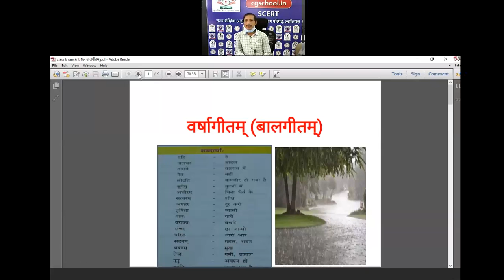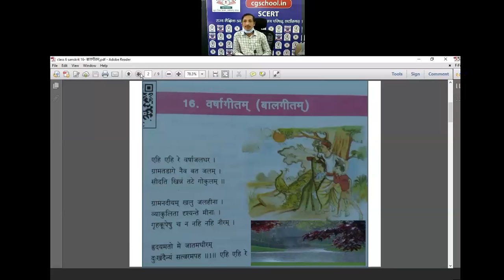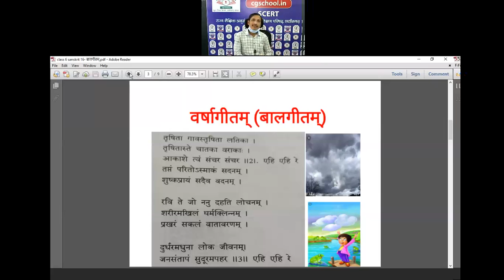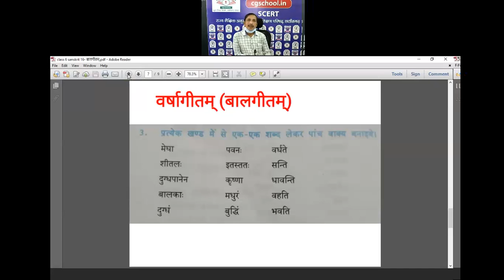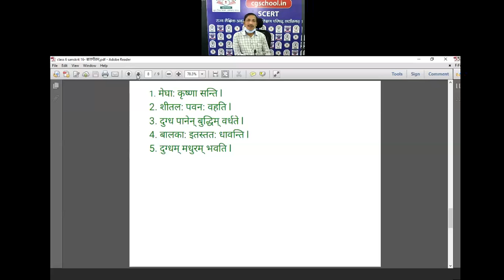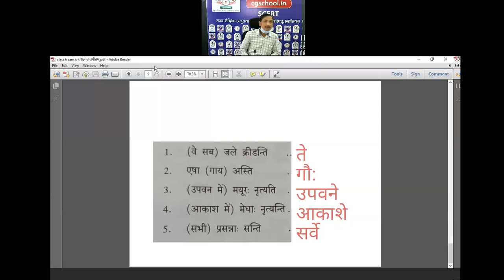कक्षा 6संस्कृत(15- वर्षागीतम्)by संतोष कुमार देवांगन, शिक्षक, शा पू मा शा केंद्री